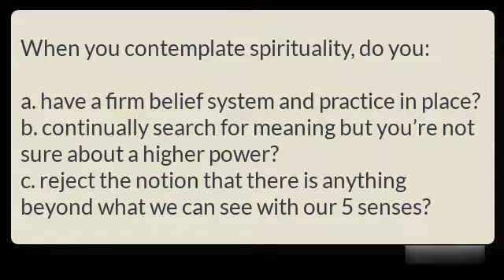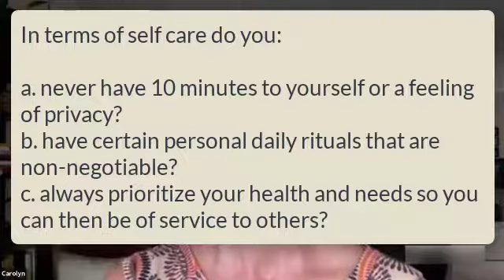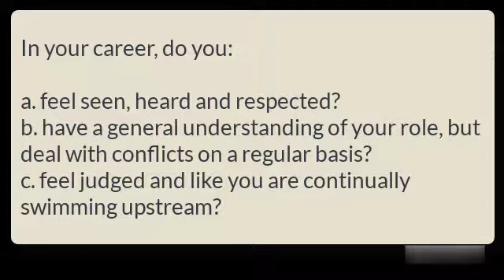Your Hour of Power {webinar}